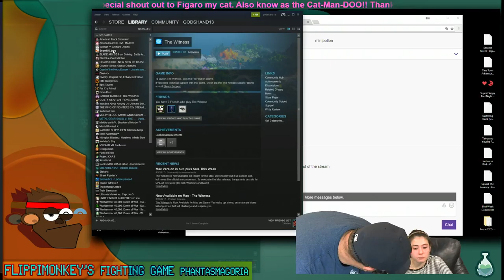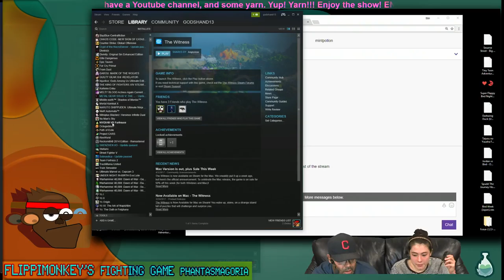No Man's Sky FFGP Episode 24